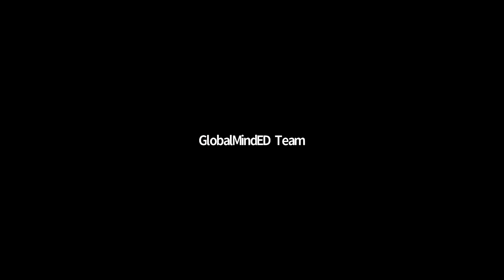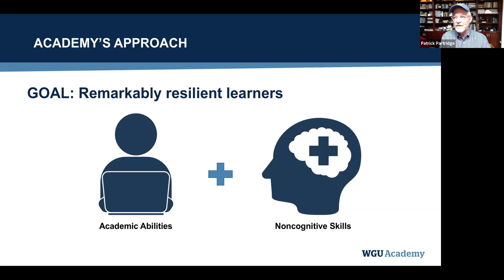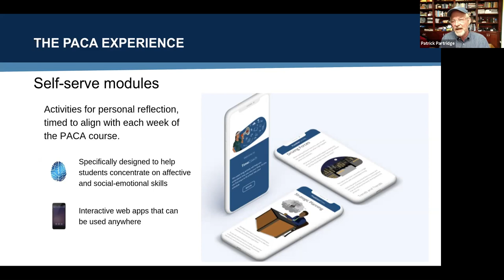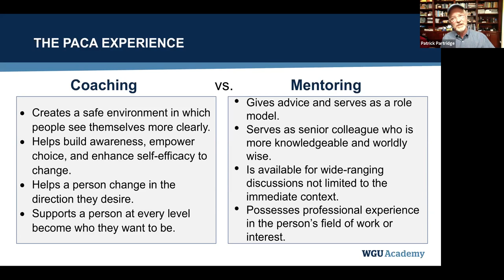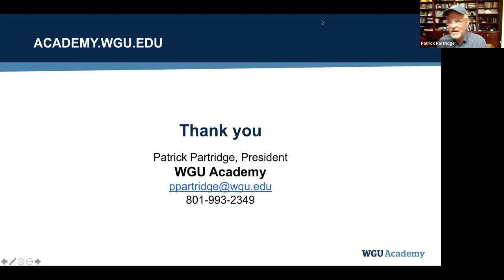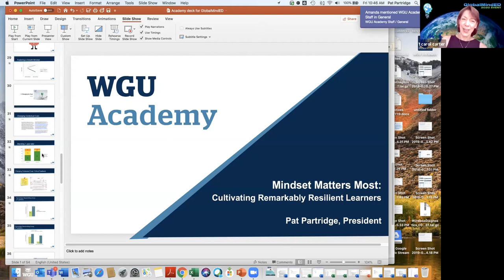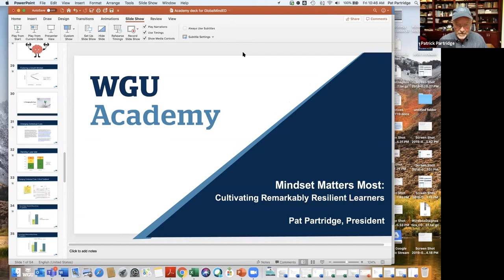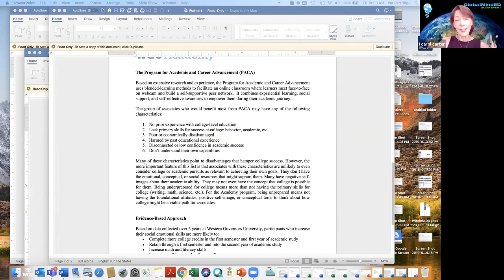Mindset Matters Most: Can We Cultivate Remarkably Resilient Learners at Scale?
Pat Partridge, President of WGU Academy leads this discussion. Education provides one of the surest pathways to a better life, but millions of first-generation and low income college students lack the academic background, confidence, mindset and study habits to succeed in post-secondary programs. Traditional college readiness programs are generally failing, but data shows a different approach-incorporating non-cognitive personal skills and new approaches to teach core academics-can significantly improve outcomes. Learn more about a new low-risk, low-cost approach that is scalable to help both under-prepared high school graduates and adults seeking post-secondary credential become remarkably resilient learners.